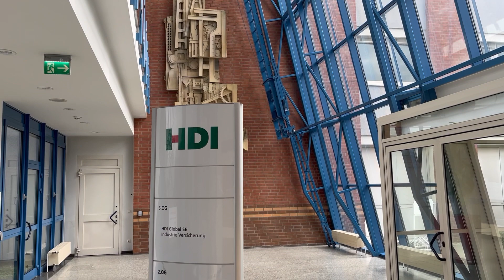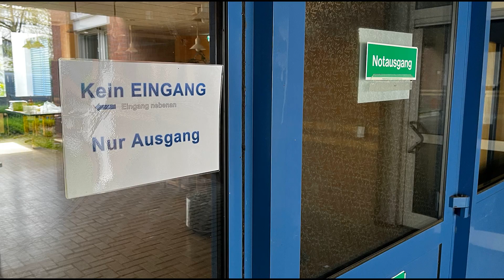Hassels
Last Day am 25. April 2023